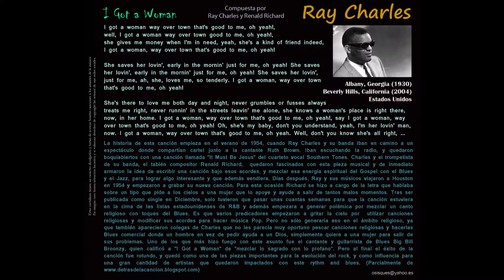I Got A Woman (Ray Charles / Renald Richard) - Ray Charles